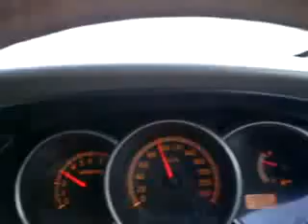Tragedi cinta Yang Ternoda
Jembatan Surabaya Madura ( Suramadu)

Vocal ,Benyamin Sueb & Ida Royani

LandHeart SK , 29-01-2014